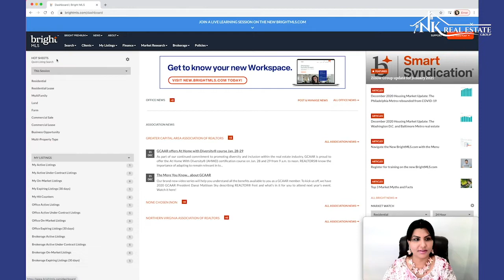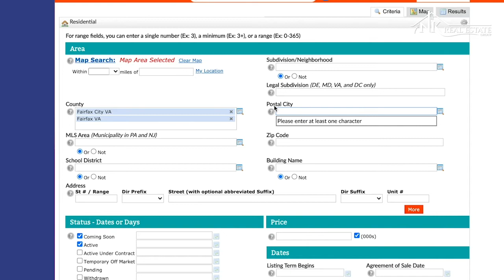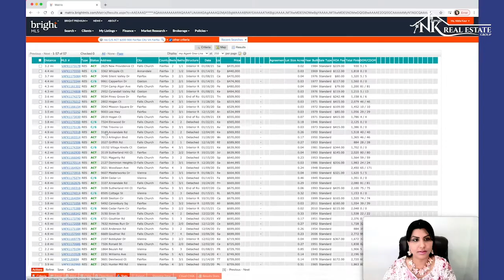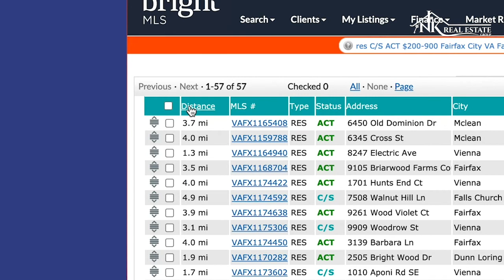Bright MLS Tutorials: Search For Properties FAST in BRIGHT MLS | NK Real Estate Group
In this video, Nisha from NK Real Estate shows us the EASY WAY on How to Search for Properties in BrightMLS in the Washington DC Area.

The BrightMLS Search can be intimidating at times, and sometimes we find it even hard to yield the results we want, especially for first-timers.

Learn from principal broker of NK Real Estate Group herself, Nisha Kaur, as she gives us a BrightMLS Guide with tips and tricks on how to search for properties on BrightMLS as well as the best way to present the data of the properties to your clients.